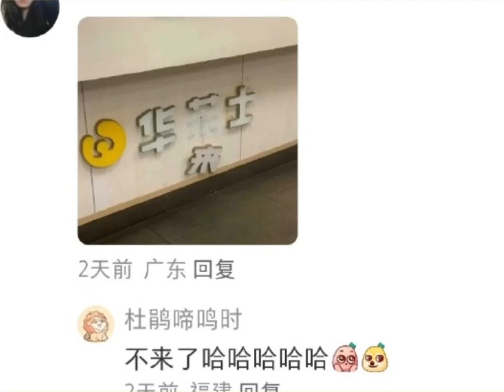评论区怎么每一张都这么好笑的，我真的笑的不行